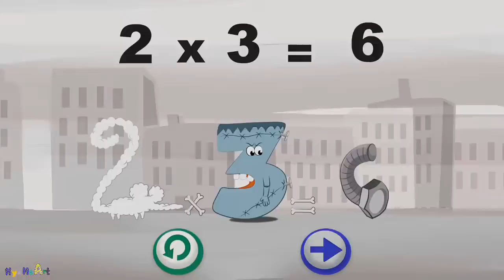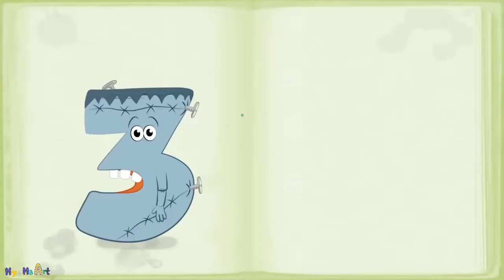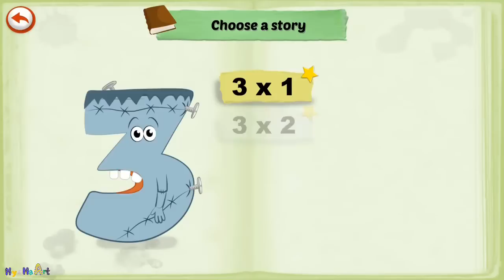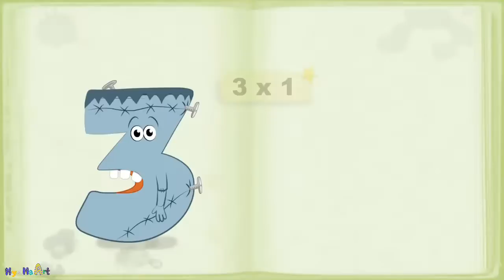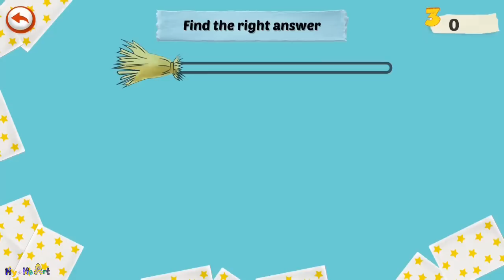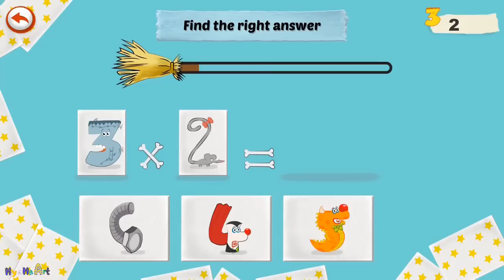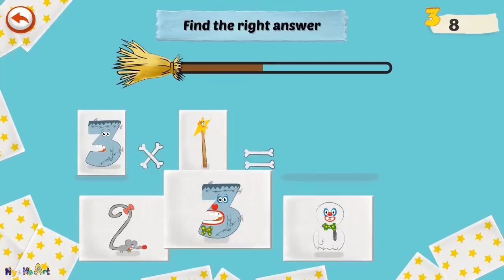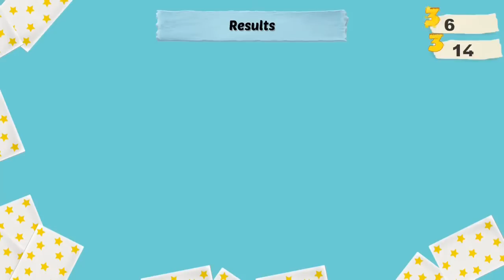Learn MULTIPLICATION Tables for Kids – Learn about the Story of Number 3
The best way to learn multiplication tables and gain mathematical knowledge is to study with Mathemagics Multiplication.